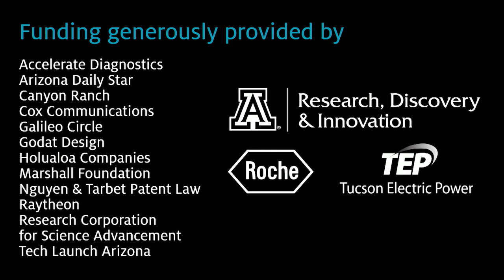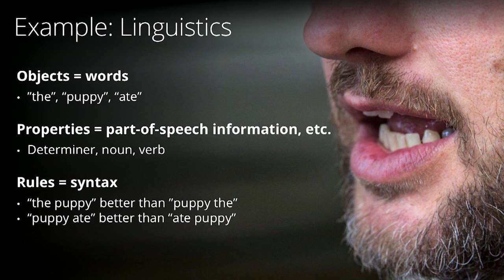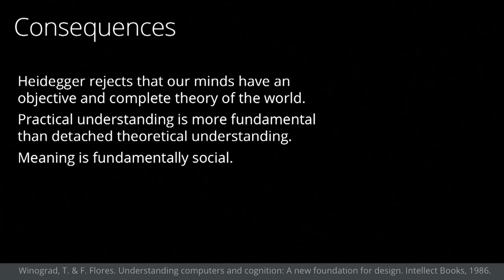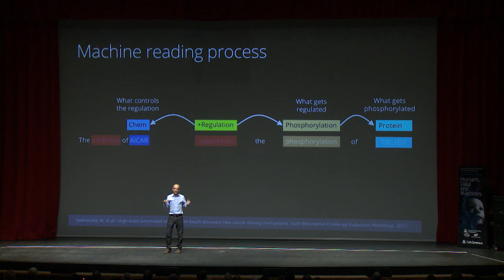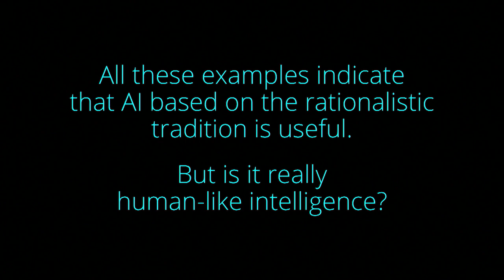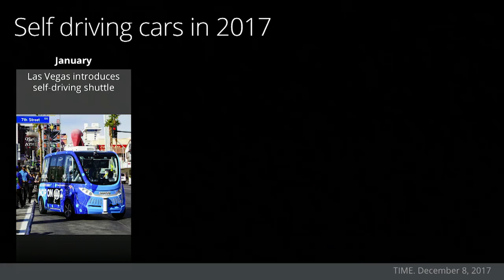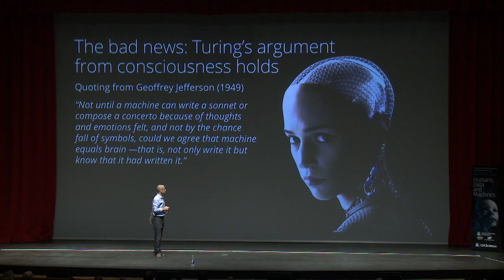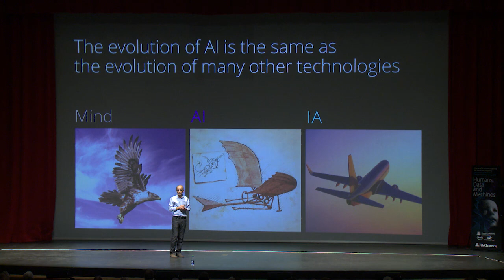Humans, Data, and Machines: The Minds of Machines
Part 2 of the 2018 UA College of Science Lecture Series
Featuring Mihai Surdeanu, Associate Professor of Computer Science, University of Arizona

We are inundated daily with news about artificial intelligence (AI) achieving tremendous results, e.g., defeating human champions at Go, driving better than us, etc. But does this mean that we are approaching the technical singularity where artificial intelligence far surpasses the human one? Does this mean that machines truly think? In this talk we will analyze these questions and illustrate that AI does not think that way we think: machines do not have a good way to represent and reason with world knowledge, and, of course, they are not self aware. Instead, AI is designed to automate and scale up pattern recognition for specific tasks. Because of this different goal, AI does perform better than humans at certain tasks. I will review a series of problems where AI outperforms humans, including specific applications of natural language understanding, precision medicine, identifying planetary objects, and other problems, many of which have been implemented here at University of Arizona.